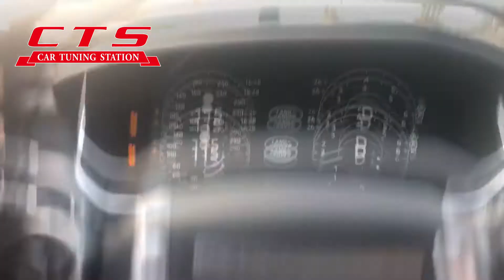Range Rover adaptive cruise control demo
Range Rover  adaptive cruise control
For Range rover sport ,Range rover  voque etc,more orginal Land rover part upgrade welcome share us PART NUMBER